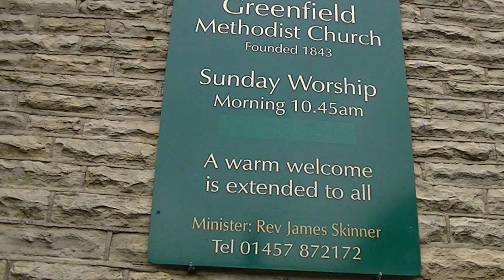Tameside Beyond Saddleworth In Focus England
Greenfield & Saddleworth In Focus ENGLAND UK